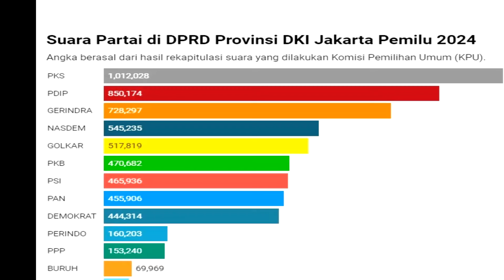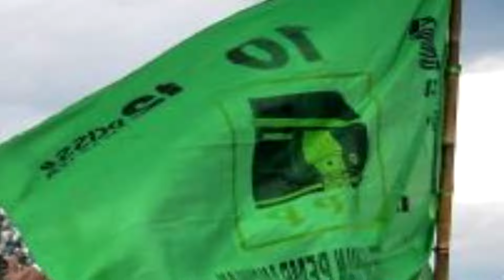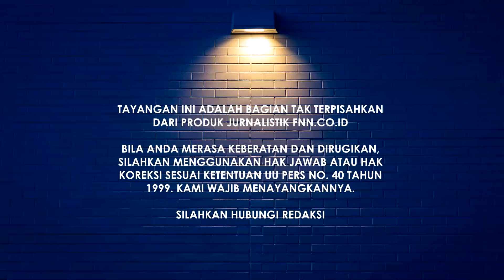TIGA PARPOL USUNG ANIES DI PILGUB JAKARTA! JOKOWI AKAN CAWE-CAWE? RAKSASA DPR BERTUMBANGAN